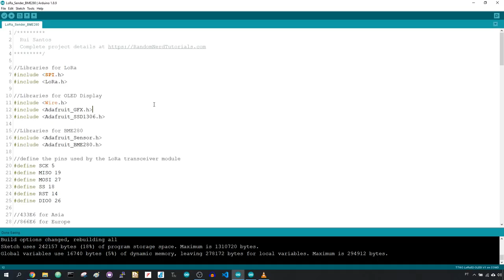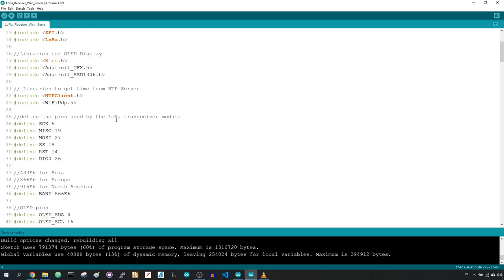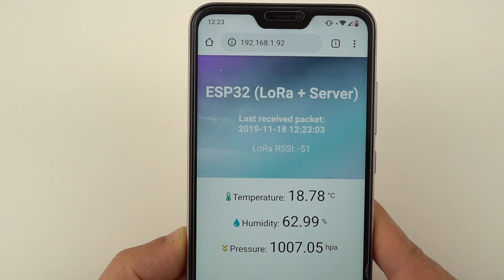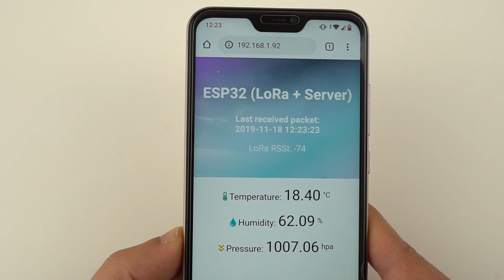ESP32 LoRa Sensor Monitoring with Web Server (Long Range Communication)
In this project, you’ll build a sensor monitoring system using a TTGO LoRa32 SX1276 OLED board that sends temperature, humidity and pressure readings via LoRa radio to an ESP32 LoRa receiver. This receiver displays the latest sensor readings on a web server.

Installing the ESP32 Board in Arduino IDE (Windows, Mac OS X, Linux)

Libraries required (how to install the libraries in the project page):
- LoRa library: arduino-LoRa library by sandeep mistry
- OLED libraries: Adafruit_SSD1306 library and Adafruit_GFX library
- BME280 libraries: Adafruit_BME280 library and Adafruit unified sensor library
- ESPAsyncWebServer library
- Async TCP library
- NTPClient library forked by Taranais